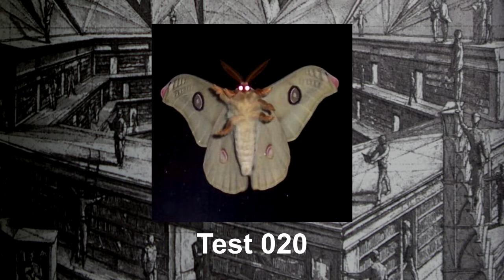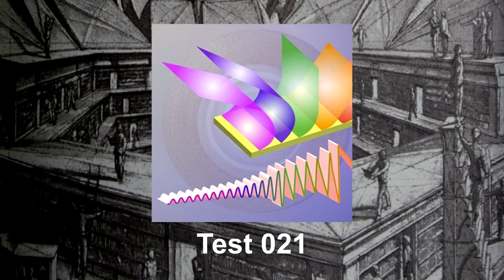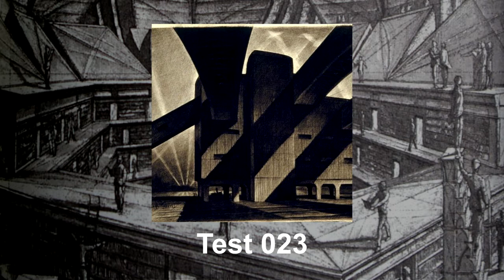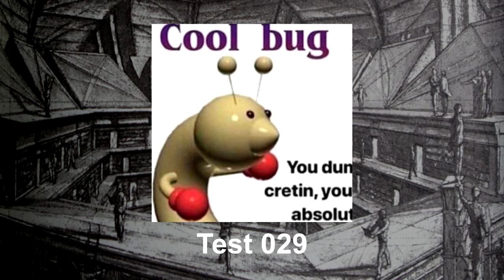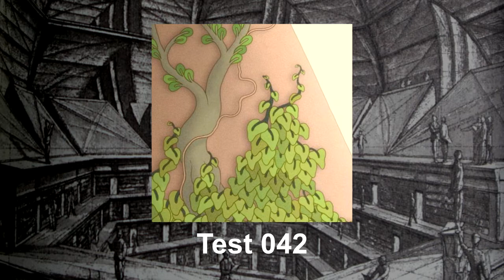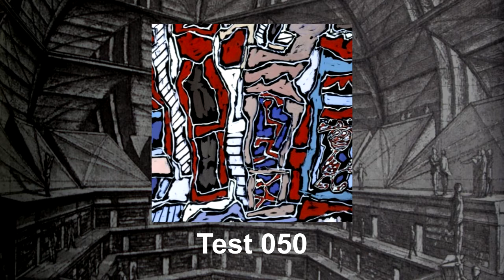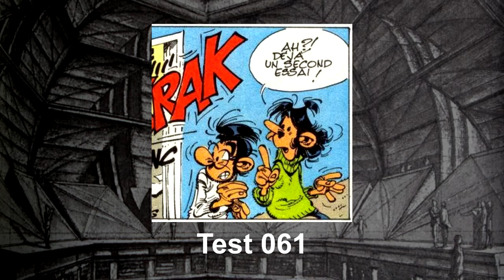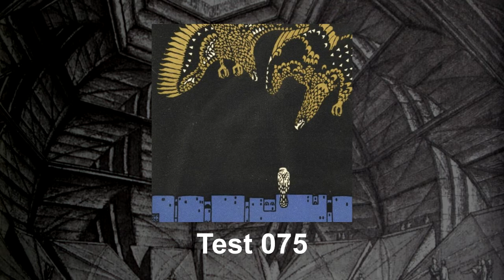Tests 001-100 | gdcvdqpl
This patchy album includes every musical test I have been making in order to learn music over the last six months. Most of the tracks were made in a very short time, expect shitty stuff.

This album is free, and all tracks are free to use as long as you credit me.